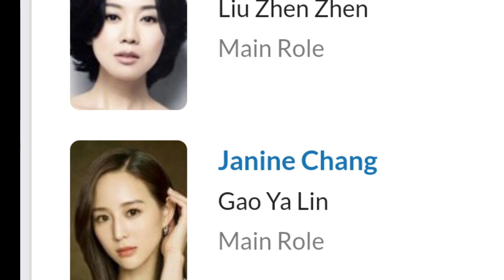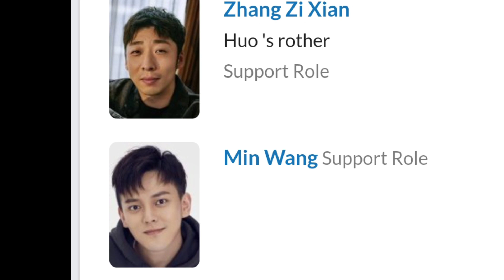Janine Chang New Movie (Papa 2022) Coming Up Soon Huang Bo Yan Ni Trailer Release Date Chinese Movie